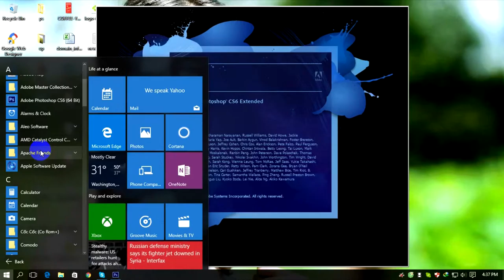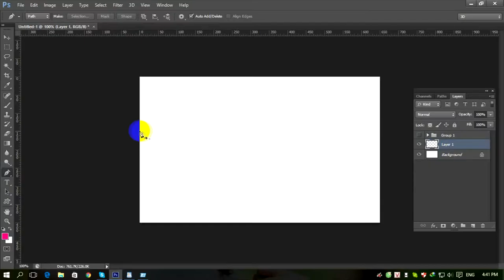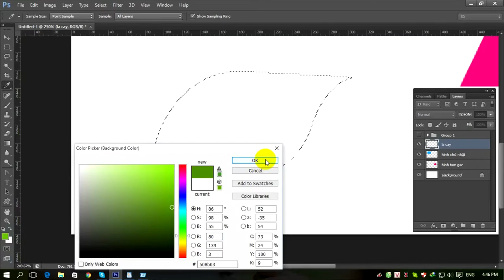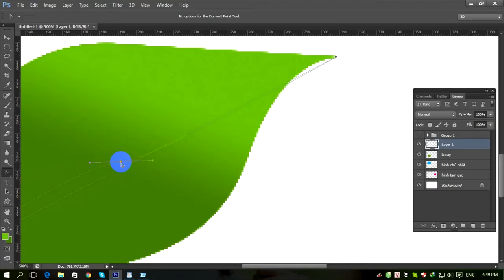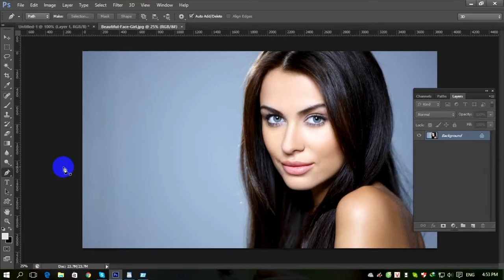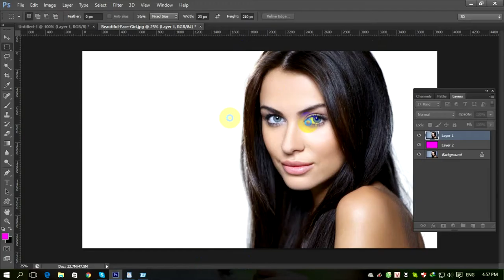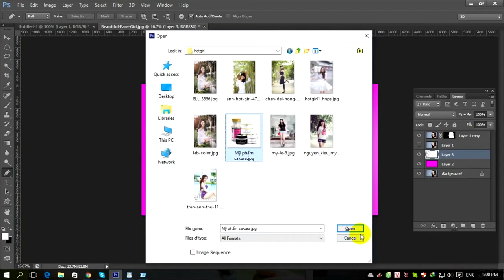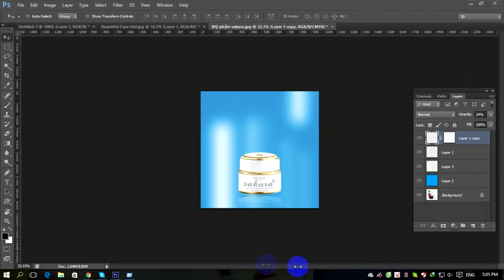Hướng dẫn sử dụng công cụ Pen Tool trong photoshop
Bài viết chia sẽ chi tiết từng bước sử dụng công cụ pen tool
- Vẽ đối tượng với pen tool, tách background bằng pen tool, thiết kế logo bằng pen tool
photoshop tutorial how to use pen tool in photoshop